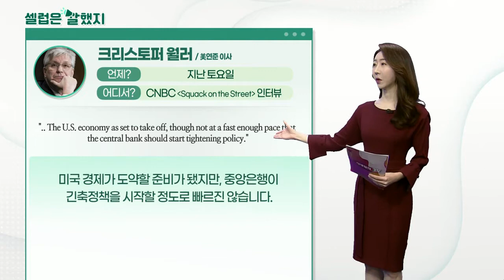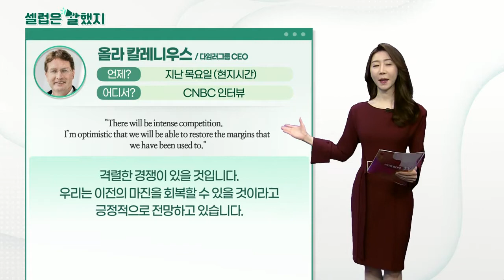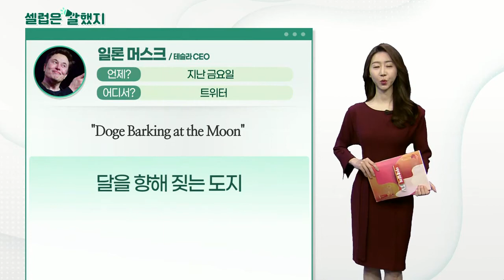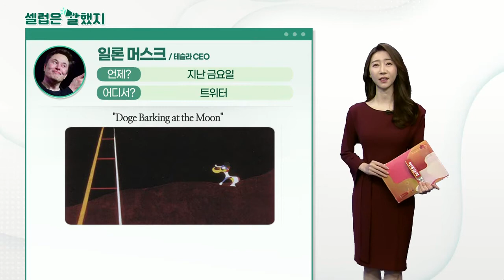크리스토퍼 월러(美연준 이사), 올라 칼레니우스(다임러그룹 CEO), 일론 머스크(테슬라 CEO)_셀럽은 말했지 (20210419)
크리스토퍼 월러 / 美연준 이사 (CNBC 'Squack on the Street' 인터뷰)
"The U.S. economy as set to take off, though not at a fast enough pace that the central bank should start tightening policy."
미국 경제가 도약할 준비가 됐지만, 중앙은행이 긴축정책을 시작할 정도로 빠르진 않습니다.

"Inflationary pressures that have begun to show up are likely temporary"
인플레이션 압력이 보이기 시작했지만 일시적일 수 있습니다.

올라 칼레니우스 / 다임러그룹 CEO (CNBC 인터뷰)
"There will be intense competition. I’m optimistic that we will be able to restore the margins that we have been used to."
격렬한 경쟁이 있을 것입니다. 우리는 이전의 마진을 회복할 수 있을 것이라고 긍정적으로 전망하고 있습니다.

"Doge Barking at the Moon"
달을 향해 짖는 도지